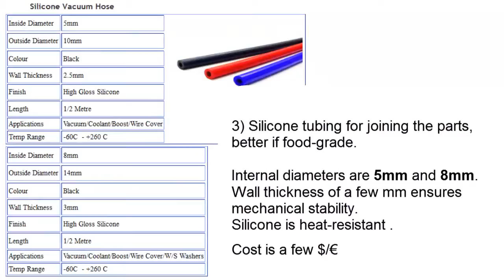volcano digital vaporizer kit